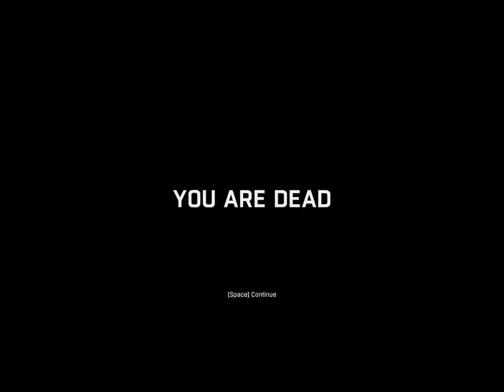Dying light Part 14+Ending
K so the ending was the most retarded thing i've seen in a game.